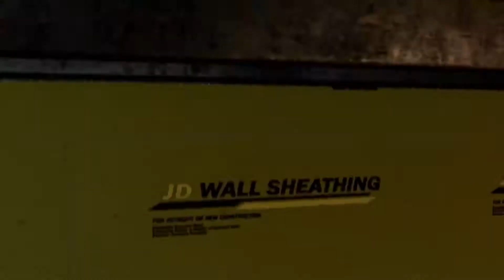Official Call of Duty: Black Ops 4 – Blackout Battle Royale Trailer | ซับไทย | NADZ